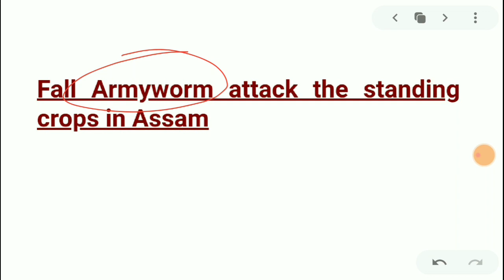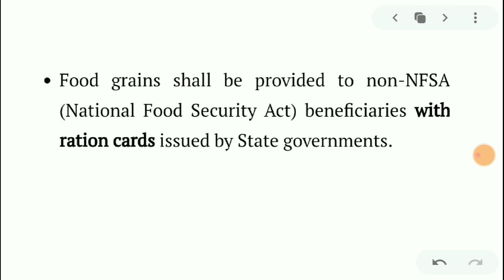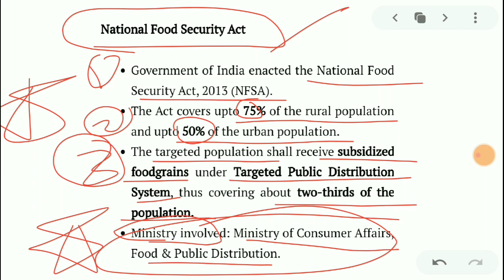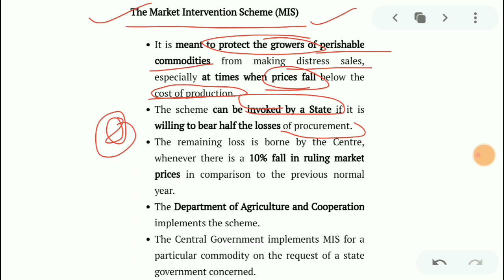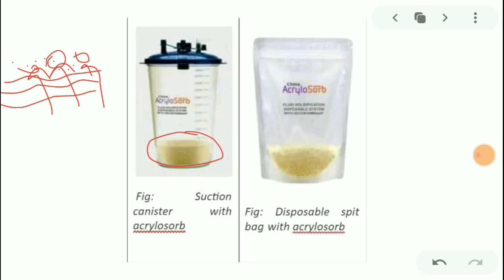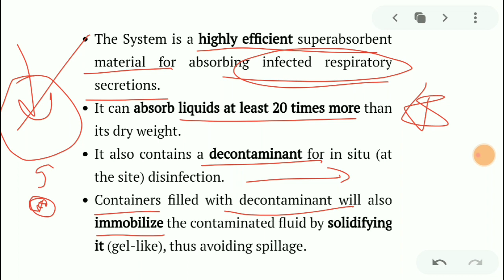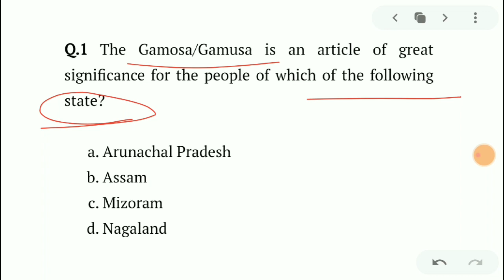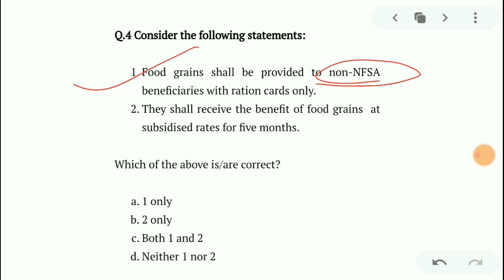Daily Current Affairs with Most Expected MCQ for UPSC EPFO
Hi

Here is my Telegram channel link where you get all updated , PDF and other resources for various exams especially Upsc EPFO and UPSC civil services.